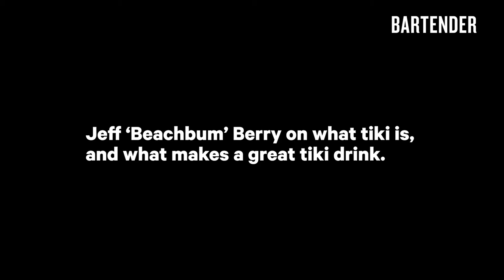Watch Jeff Berry talk about what makes a great tiki drink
Here, tiki author and owner of New Orleans bar Beachbum Berry's Latitude 29, Jeff "Beachbum" Berry talks about what you need to consider to make a great tiki drink.